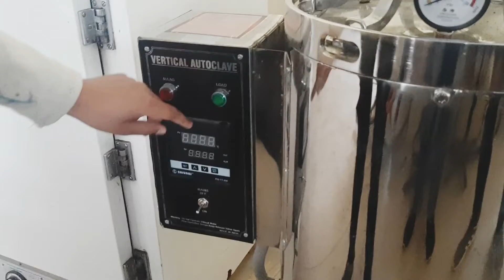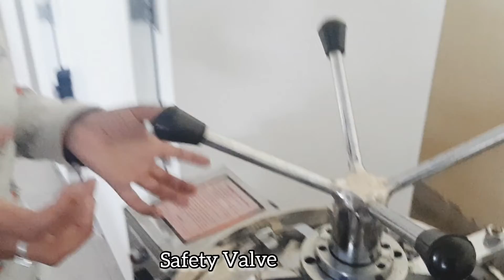Autoclave Working and Principle// Practical Knowledge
In this video we will cover the autoclave working and principle.
Autoclave sterilizes the material by heating upto a particular temperature for a specific period of time.
Keep supporting
MUSIC CREDITS
Song : Alan Walker - Force
Musicprovided by NCS Music.